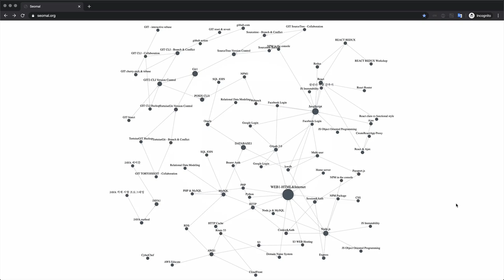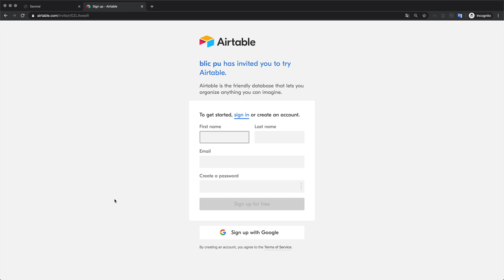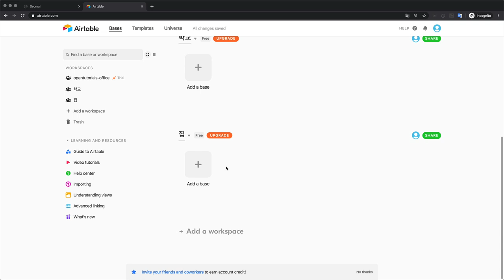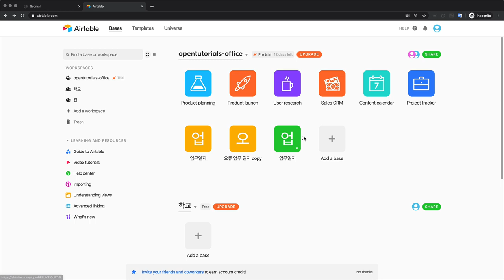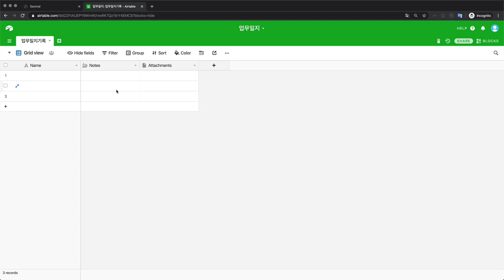Airtable - 2. 표를 만들기